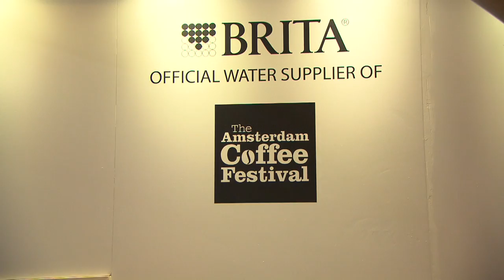Rombout Verschoor Video & Projecten : The Amsterdam Coffee Festival 2017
Item SCA 2017